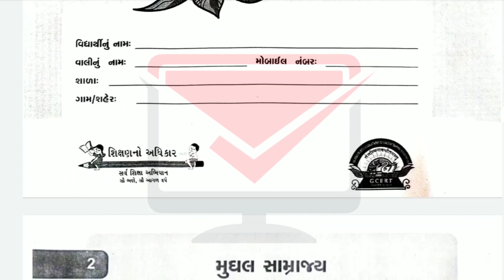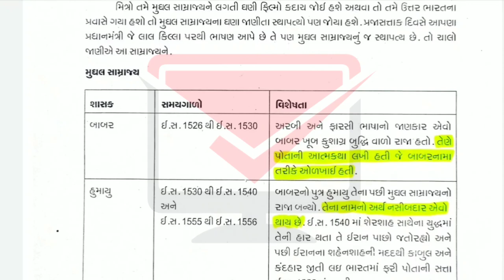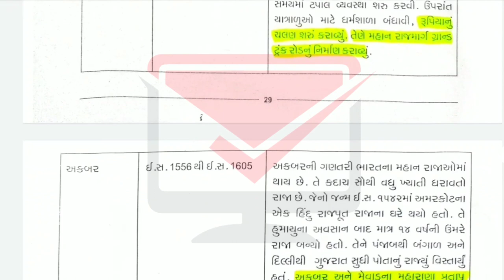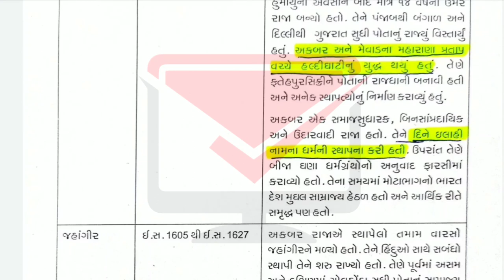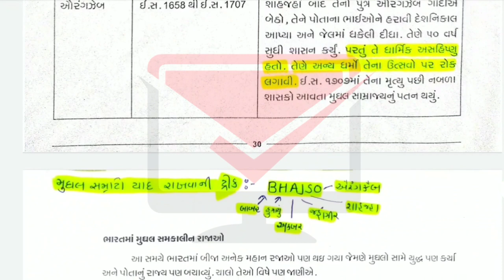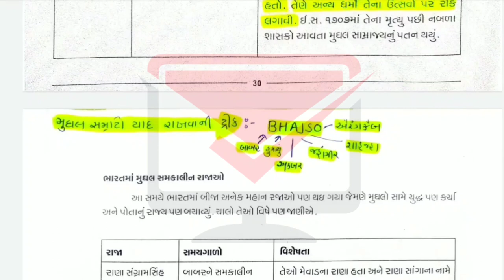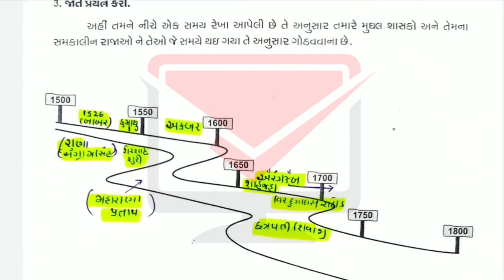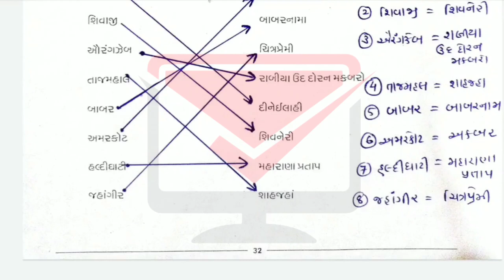ઘરે શીખીએ | ધોરણ-7 | જુલાઈ માસ | સામાજિક વિજ્ઞાન | મુઘલ સામ્રાજ્ય | dhoran-7 ghare shikhiye | std 7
દરેક ધોરણ ના વિડિયો જોવા માટે ધોરણ ની નીચે આપેલી લીંક ને ટચ કરસો એટલે તે લિંક તમને પ્લેલિસ્ટ ખોલી આપશે... જેમાં તમને તમારા ધોરણ ના દરેક વિડિયો મળી જશે..